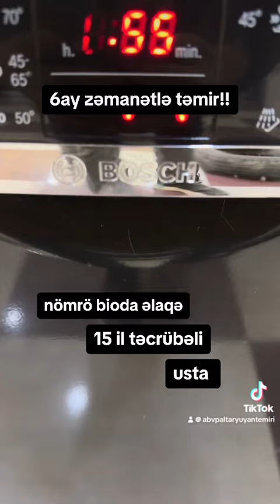qabyuyan bosch boş su qızdırmır niyə? usta:Rəşad 0702505051